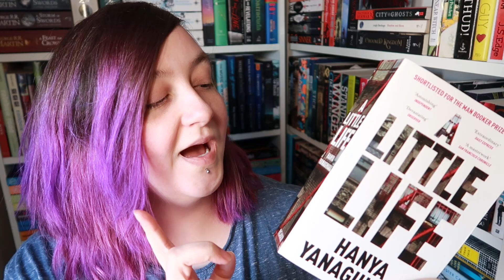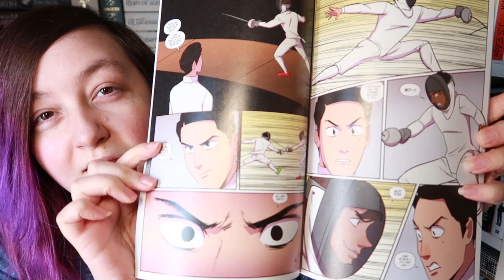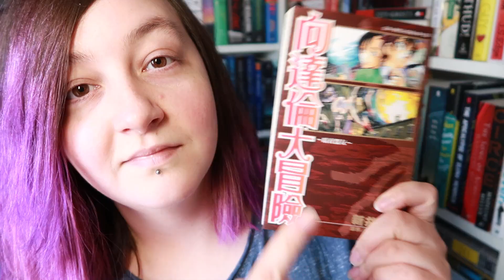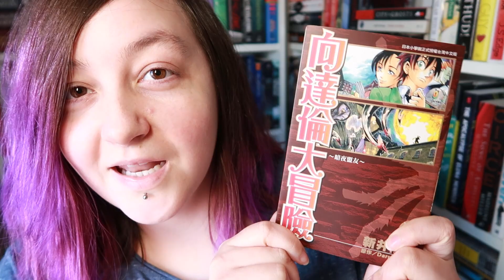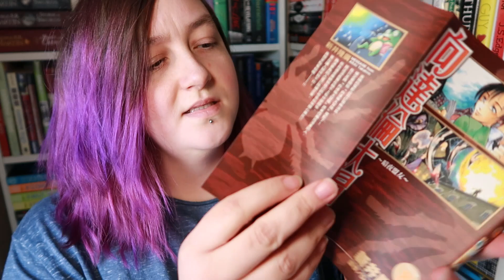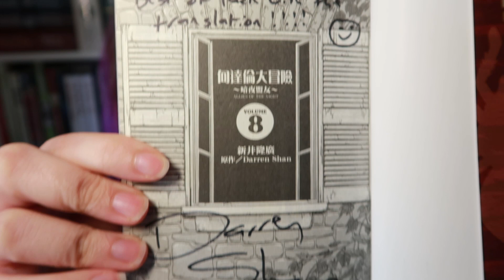Small But Mighty March Book Haul!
Wooo!

Hey guys! It's Caz here :D
Hope you're having a wonderful day :)